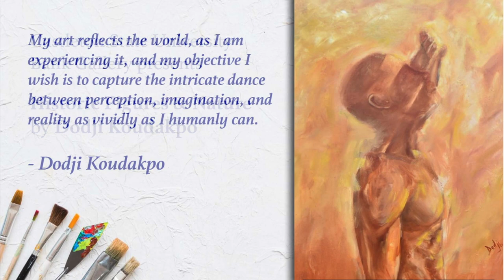Vermont State University Castleton Bank Gallery Exhibit January 2024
Historic Figures & Nature By Dodji Koudakpo - Dodji Koudakpo grew up in Togo where he first fell in love with art. From childhood, he drew or painted on any surface he could find, his talent illuminating even the humblest corners. Dodji adopted a unique yet flexible approach to art by tapping into the moment. While in the United States, his passion for oil painting persisted and he honed his craft with unwavering dedication, winning prestigious awards and acclaim.